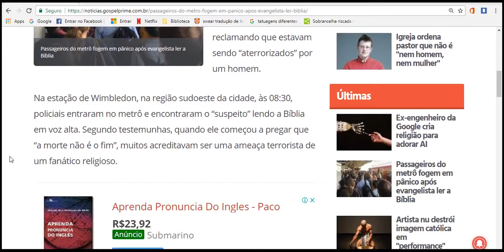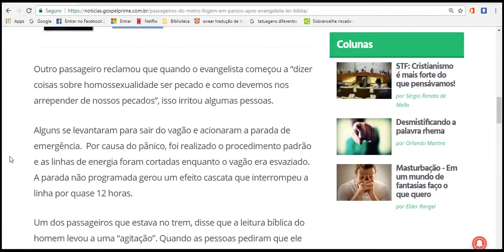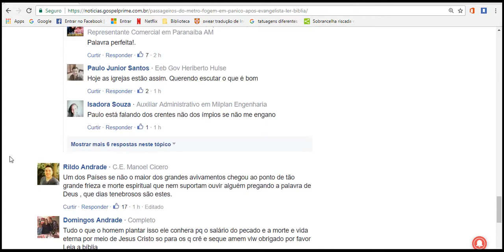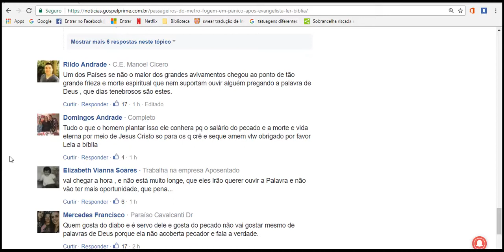Passageiros do metrô fogem em pânico após evangelista ler a Bíblia